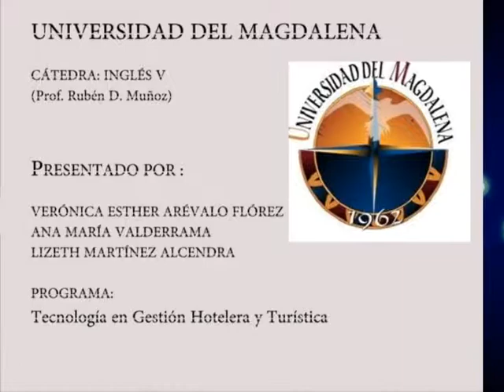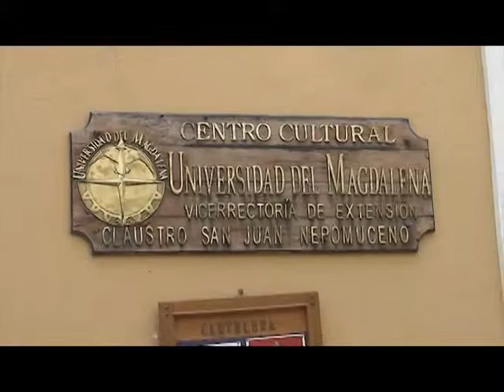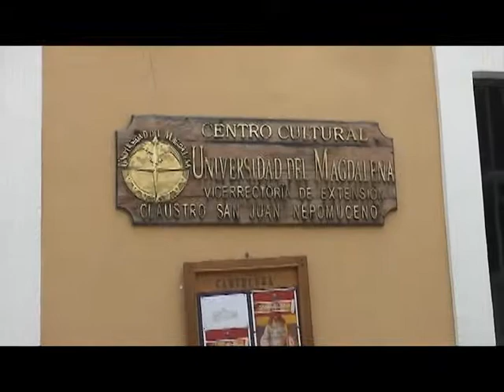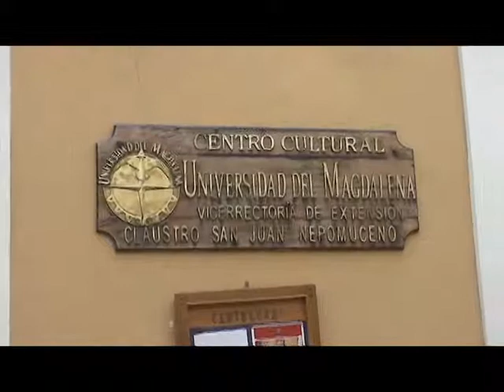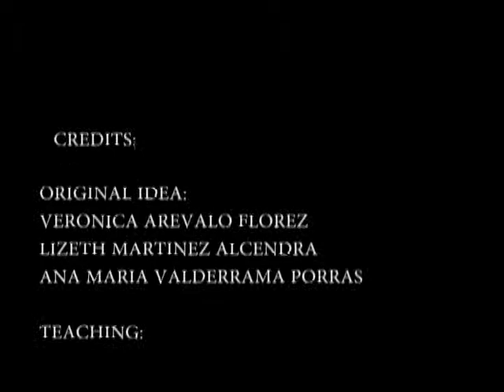A TOUR BY THE ETHNOGRAPHIC MUSEUM AND THE CULTURAL CENTER SAN JUAN NEPOMUCENO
A tour by  two important places in the city of Santa Marta.
Veronica Arevalo
Ana Maria valderrama
Lizeth Martinez